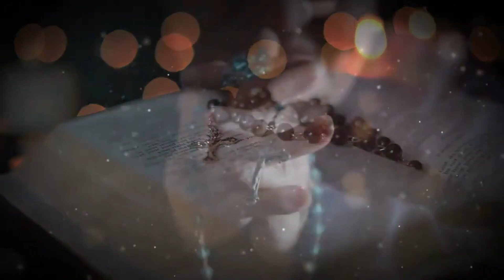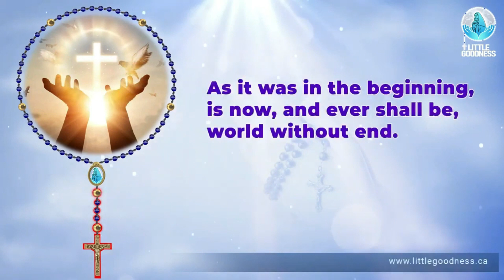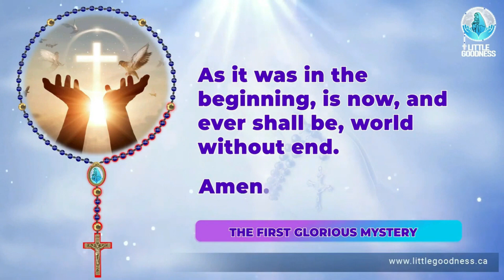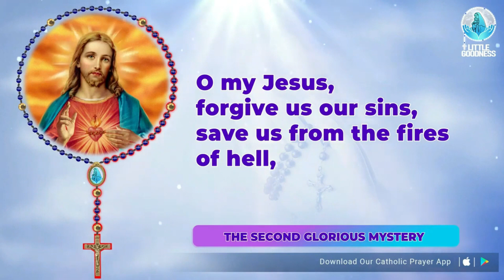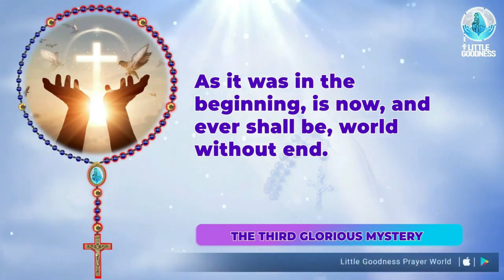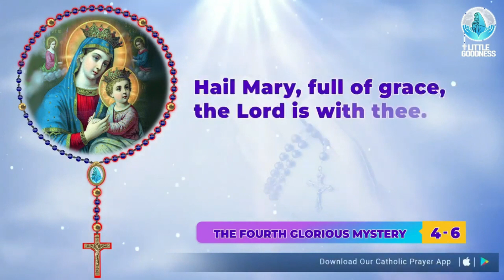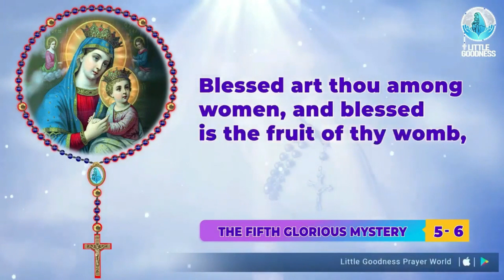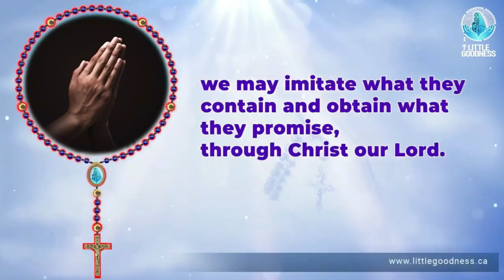Holy Rosary 🙏🏻 Wednesday 🙏🏻June 12, 2024🙏🏻Glorious Mysteries of the Holy Rosary🙏🏻English Rosary